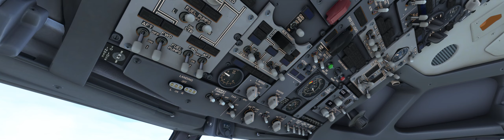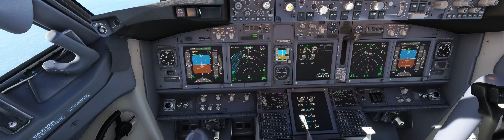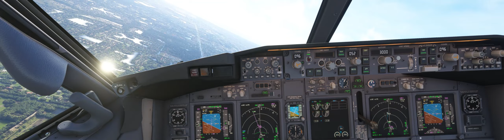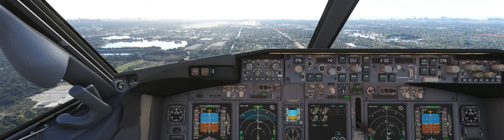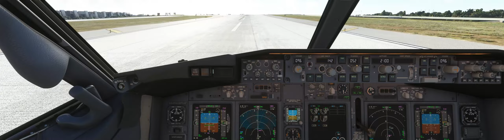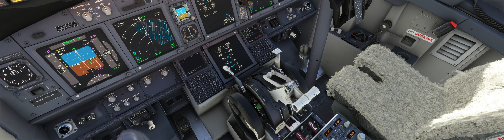Landing at KFLL - PMDG 737-700